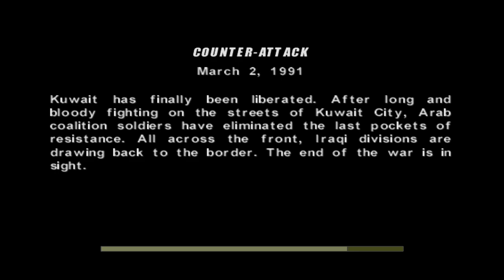Conflict: Desert Storm - Hard - Mission 14 - Counter Attack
I am back to beat EVERY PS2 game ever made! This lets play series i will be beating the game Conflict Desert Storm which will be game #13. Come follow along my journey while i try to complete this challenge while getting some platinum trophies on PS3 / PS4 / PS5 as well!